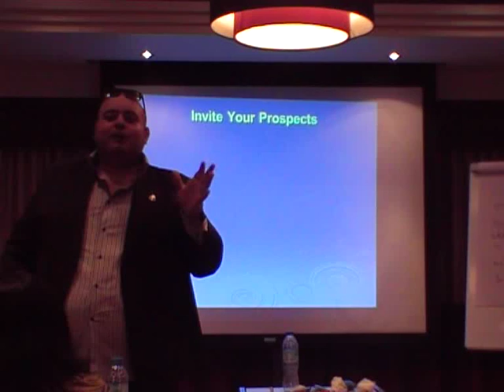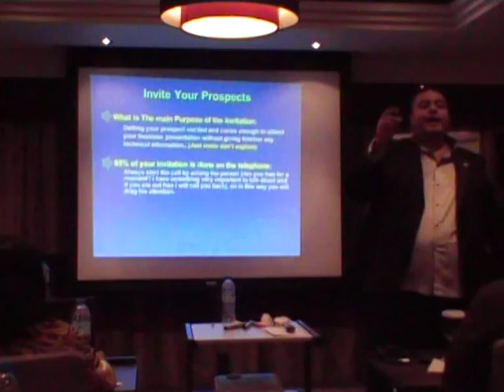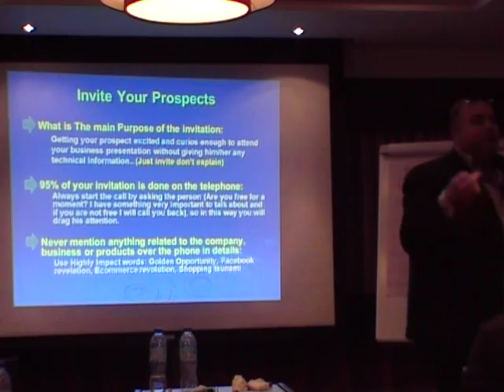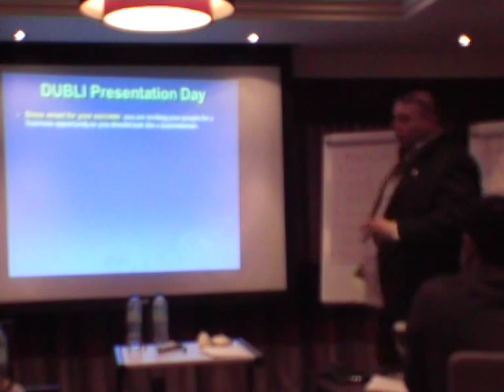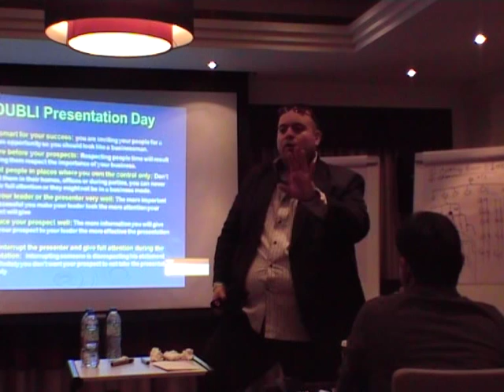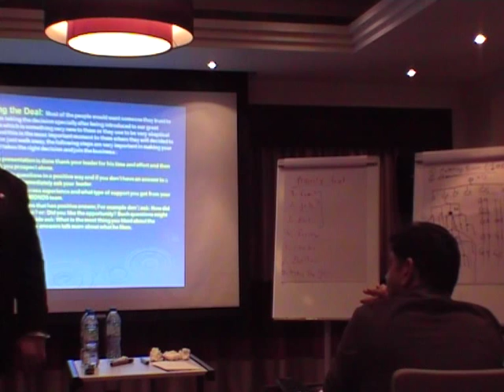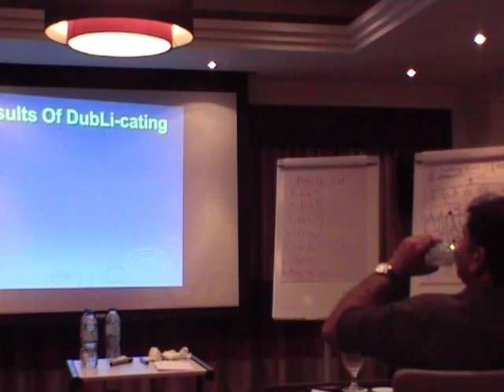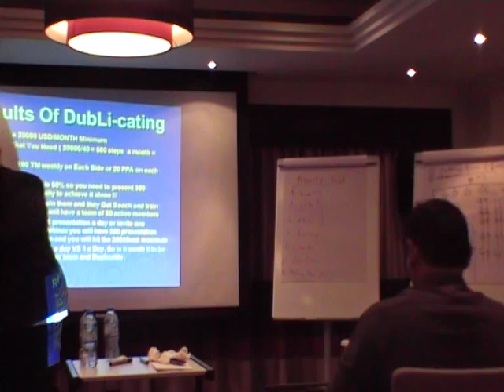DubLi Professional Sales Training Part 2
This is a two part professional sales training seminar conducted in Rotana Towers - Sheikh Zayed Road, on August 2015, by Mr. Khaled Shaath in Dubai.

Mr. Shaath spilled the beans about what it actually takes to succeed in sales no matter what you sell. But here, his entire focus is on promoting DubLi business opportunity which is taking the online shopping industry by storm, and creating history in this space.

This training is worth $1000 but we're sharing it free of cost to the world community just to make this world a better place.

To know more about this exciting and rewarding opportunity,

To know more about how DubLi Cashback works and can save you real $$$ on stuff you're already buying everyday at same stores, go to: